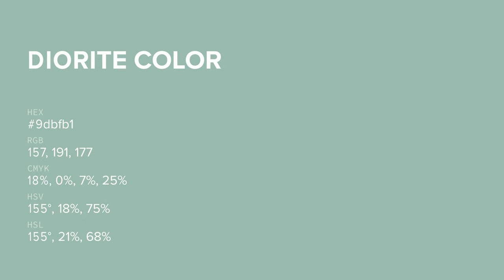Diorite color 9dbfb1 hex color - Green color - Warm color 9dbfb1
What color is Diorite ? 9dbfb1 hex color - Green color - Warm color 9dbfb1

Hex 9dbfb1 Color Code is also known as Diorite color.

Hex 9dbfb1 Color code in RGB color code model is created after adding 61.57% red color, 74.90% green color and 69.41% blue color.
Hex 9dbfb1 Color code in CMYK color (process color) code model is generated after subtraction of 17% cyan, 0% magenta, 7% yellow and 25% black.